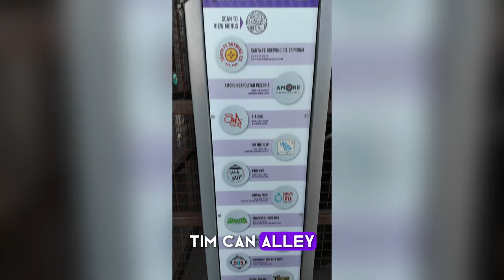Where to eat in New Mexico!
This place was actually a huge surprise. We did not expect the quality of food from this Albuquerque hidden gem. Tin Can Alley is made up of several food stalls, a bar, and an arcade. It is a family friendly establishment in central Albuquerque. 10/10 highly recommend!

 Equipment  🎥⭐️
We actually just got our new camera, the DJI Osmo Pocket 3. Initial feelings are that we are blown away by how easy it is to use. It's also super small and discreet, which is especially nice in these busy areas.

SD card

0:00 Intro
0:13 Food Stalls
0:35 Outdoor Patio
0:44 The Food
0:55 Taste Test
1:23 Surprise